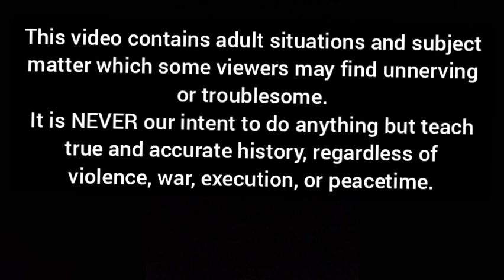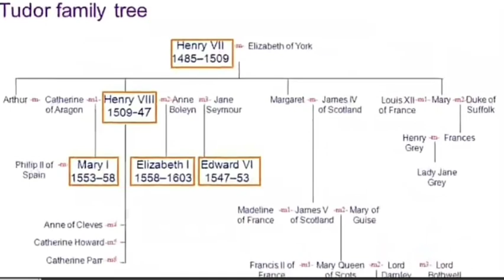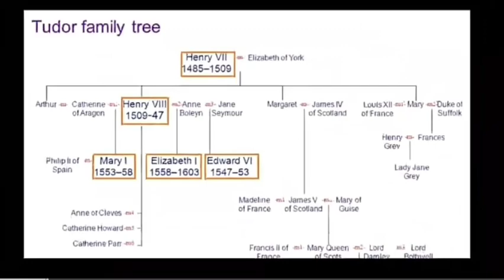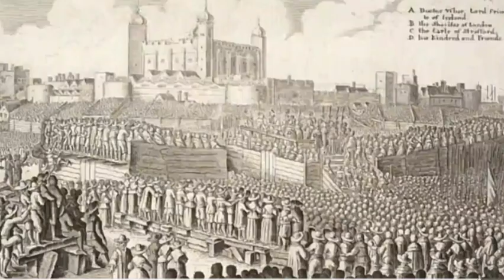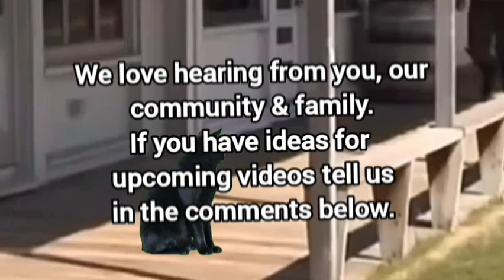Lady Jane Grey: The Teen Queen For Nine Days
Hello & welcome to today's amazing story,     Lady Jane Grey: The Teen Queen For Nine Days     .
Lady Jane Grey: The Teen Queen For Nine Days     is the story of the shortest reigning queen in history, born into royalty and dying in obscurity.
Lady Jane Grey: The Teen Queen For Nine Days     tells the story of a young woman, used to fill a space by the people who supposedly loved her and ultimately executed for no committed crime by the people she loved.
I hope you enjoy     Lady Jane Grey: The Teen Queen For Nine Days     and as always, if you have ideas for upcoming videos please tell us about them in the comments below.